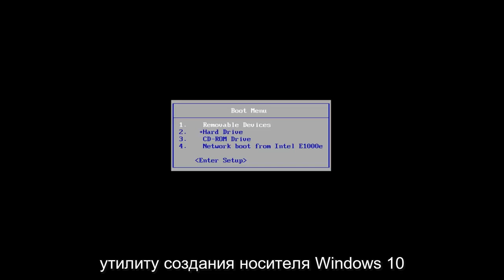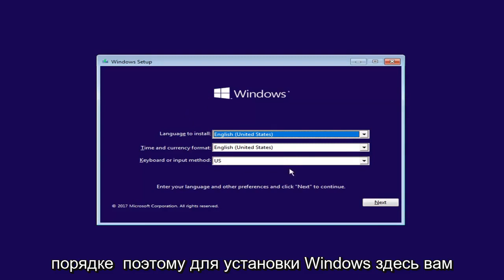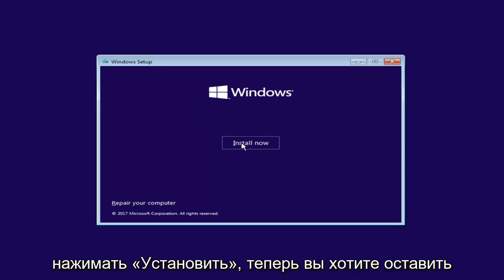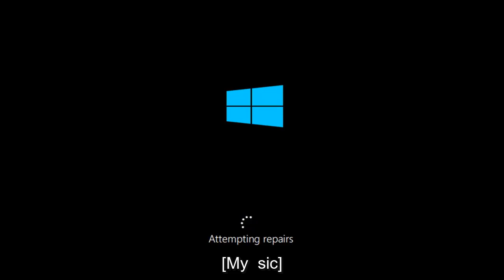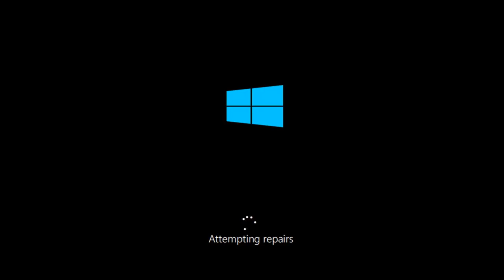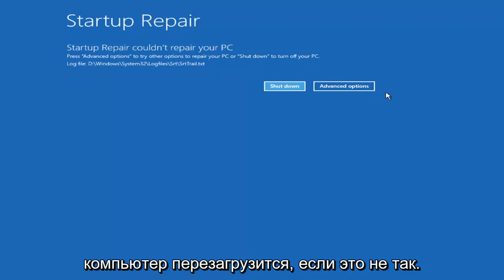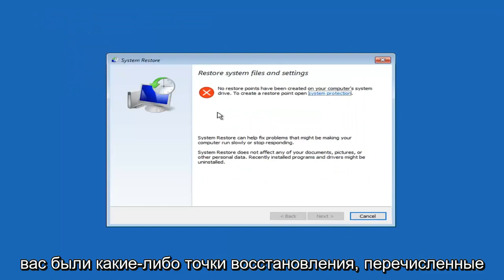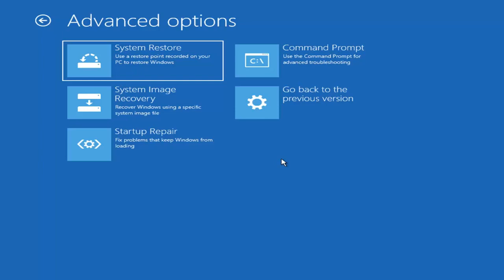Ошибка 0xc0000034 при запуске Windows 11/10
Исправьте код ошибки 0xc0000034 при загрузке Windows 11, Windows 10 и Windows 8/8.1.

Если у вас есть синий экран смерти с кодом ошибки 0xc0000034, это может быть довольно страшно, но вот решение, которое я протестировал и обнаружил, что оно работает, чтобы заставить Windows загружаться без потери каких-либо данных.

Большинство из нас часто сталкиваются с раздражающими синими экранами смерти в разных версиях Windows.

Вы увидите, что экран просто станет синим или система полностью перестанет загружаться.

У вас на ноутбуке Windows 10. Это было там вчера. Но теперь, когда вы включаете компьютер, вас приветствует код ошибки 0xc0000034, «Файл данных конфигурации загрузки отсутствует».

Хорошей новостью является то, что ваши данные не потеряны, и вы можете вернуть их обратно (мы покажем вам, как это сделать). Плохая новость заключается в том, что вам придется немного поработать, чтобы восстановить этот отсутствующий файл. Вот как исправить ошибку загрузки «файл данных конфигурации» в Windows 1o:

Во-первых, вам понадобится DVD-диск или USB-накопитель с установочным носителем Windows. Вы можете скачать утилиту от Microsoft здесь, которая создаст это для вас. Далее выполните следующие действия.

Это руководство применимо к компьютерам, ноутбукам, настольным компьютерам и планшетам под управлением операционных систем Windows 11 и Windows 10 (Домашняя, Профессиональная, Корпоративная, Образовательная) от всех поддерживаемых производителей оборудования, таких как Dell, HP, Acer, Asus, Toshiba, Lenovo, и Самсунг.